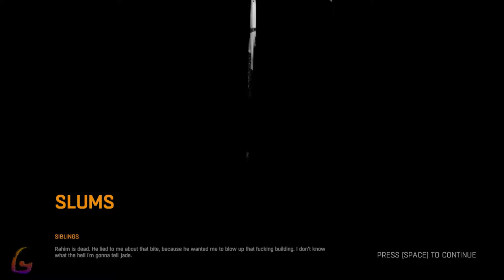Dying Light [Siblings #2 Mission - The Pit] Gameplay Walkthrough [Full Game] No Commentary Part 12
Dying Light Gameplay Walkthrough [FULL GAME] No Commentary will include the full game story on PC. This Dying Light Gameplay Walkthrough Full Game No Commentary is 60fps and will be in either 1080p or 1440p and will include a Gameplay Walkthrough of the Full Game Movie or All Cutscenes Longplay edition of Dying Light which is No Commentary, most likely in a video after the ending of the game Gameplay Walkthrough.

Dying Light is a 2015 survival horror video game developed by Techland. It was released in January 2015 for Microsoft Windows, Linux, PlayStation 4, and Xbox One.

00:00 - Siblings
-09:00 - Look for Rahim

18:00 - The Pit